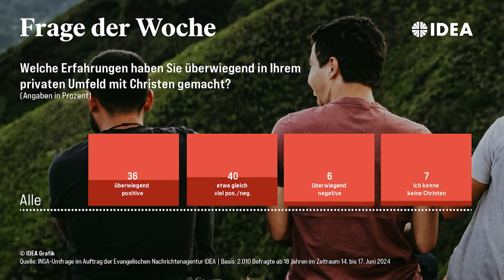IDEA TV 20 06 24 - Asylverfahren - Abtreibungen - Christen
Weltflüchtlingstag: Über 300 Organisationen gegen Asylverfahren in Drittstaaten - Lebensrecht: Zahl der Abtreibungen im ersten Quartal 2024 gestiegen - Umfrage: Mehrheit gibt positive Erfahrungen mit Christen an